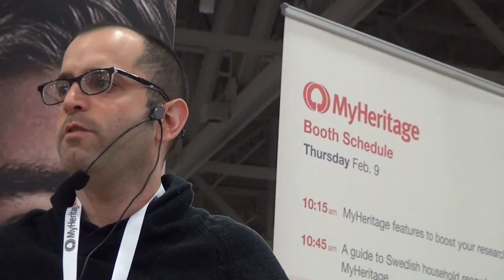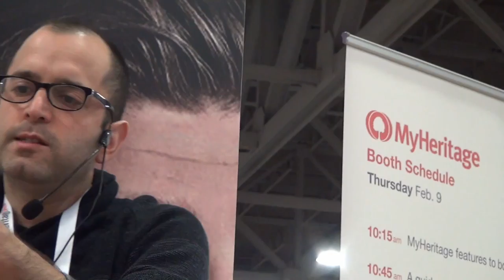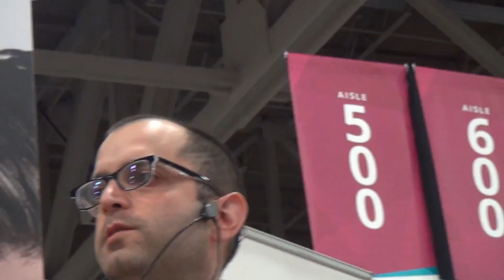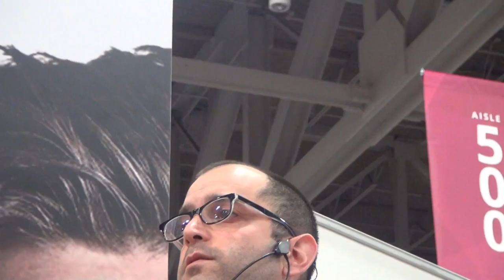RootsTECH 2017 Yaniv Erlich DNA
DNA is big noise in genealogical research. This is a good intro.